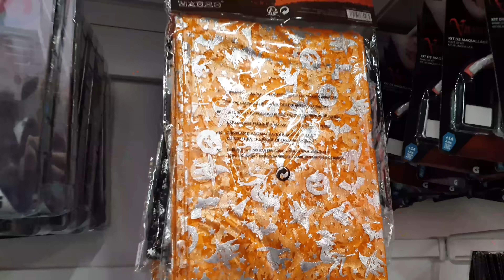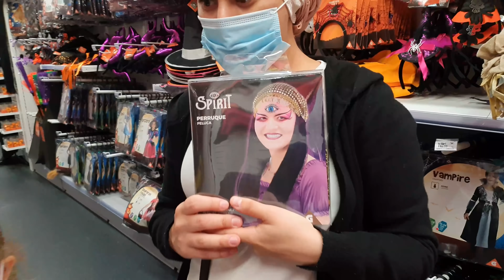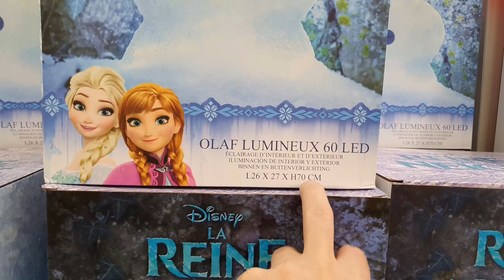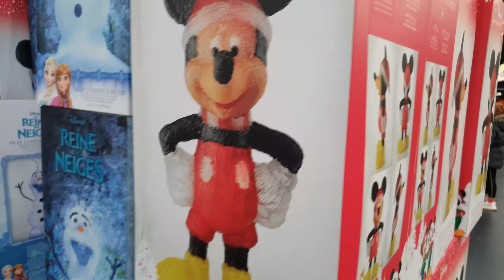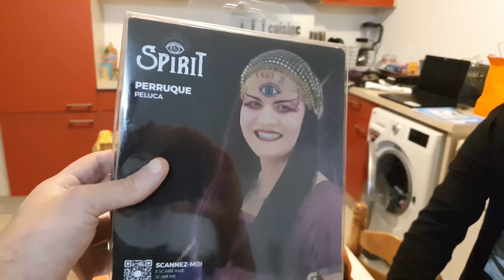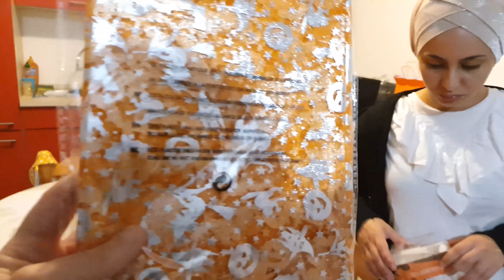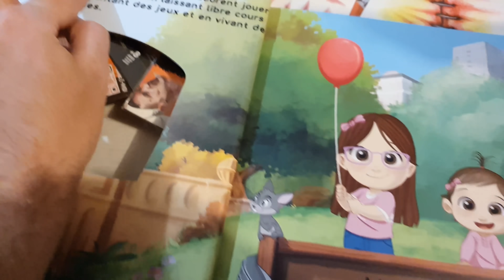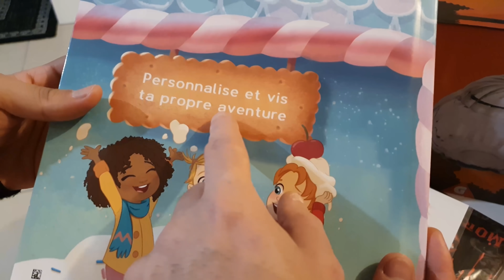VLOG - Achat déco halloween - SURPRISE POUR MAMAN et pour MASSILYA et KAMILIA (GIFI)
Vlog en famille à gifi pour acheté la décoration halloween 2020